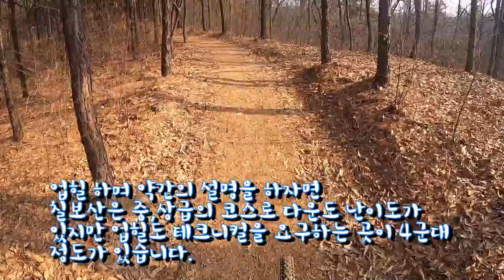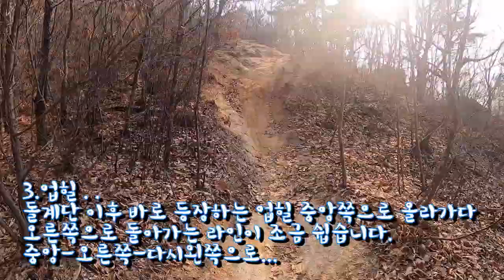해빙기 땅 질을땐 여기만한데가 없죠... - 칠보산.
푸우야! 엉아를 따르라...